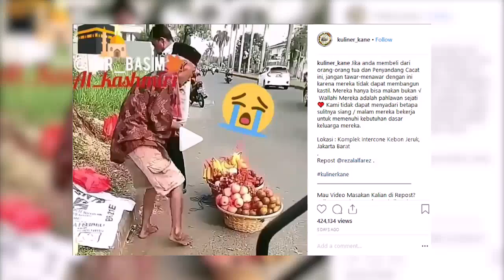Andi Arsyil Temui Mardani, Kakek Penjual Buah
SELEBRITA SIANG ON THE WEEKEND, 13 JANUARI 2019